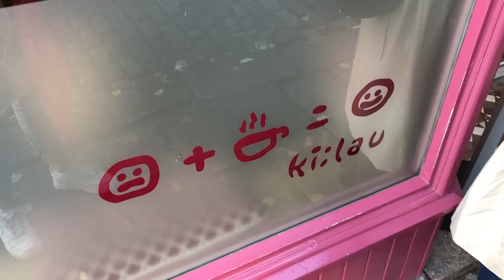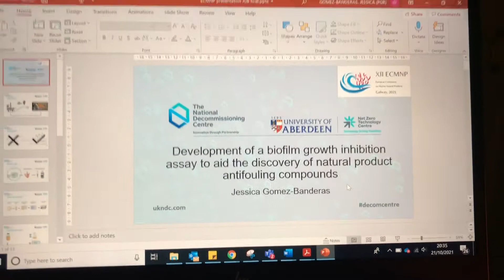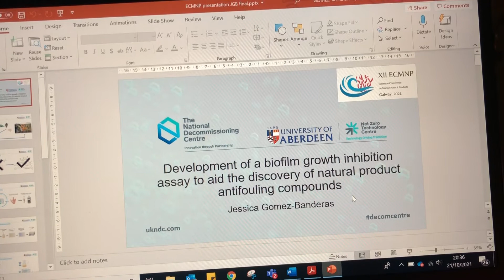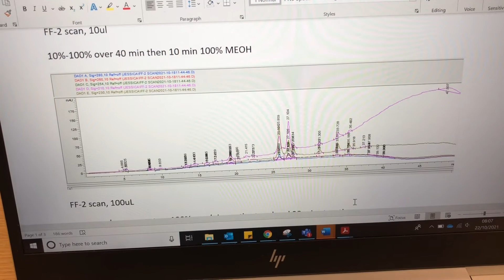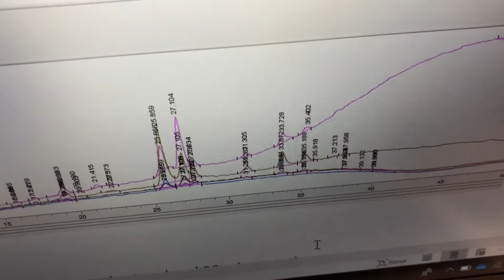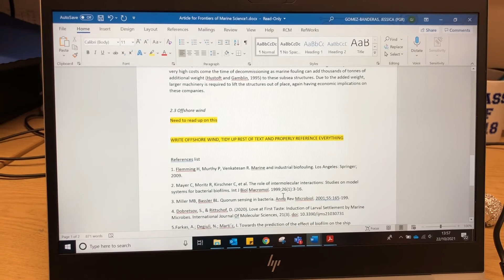LAB VLOG: a ~ chaotic ~ week in the life of a chemistry PhD student | My PhD and Me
In this weekss lab vlog I go through a rollercoaster of emotions - it is quite the journey! I run another bioassay, get trained on how to use the mass spectrometer and start writing my first paper!!!

- - - about me - - -
My name is Jessica and I’m a 3rd year PhD student at the University of Aberdeen studying a PhD in chemistry, specifically in the area of marine natural products. I started my YouTube channel to document my PhD journey and to offer my advice to other students. Thanks for stopping by!